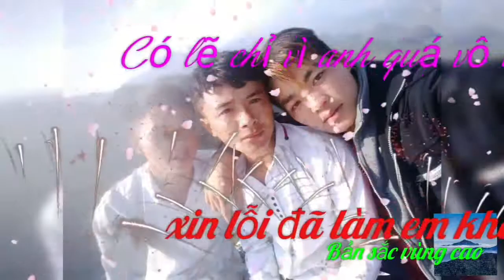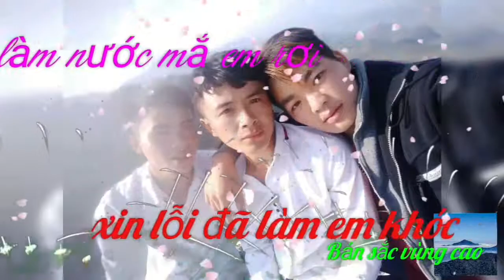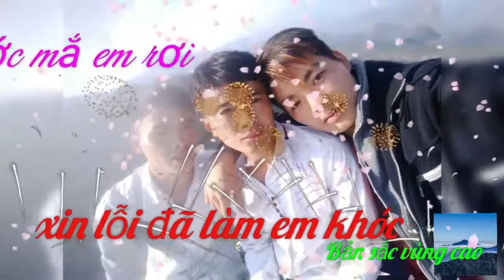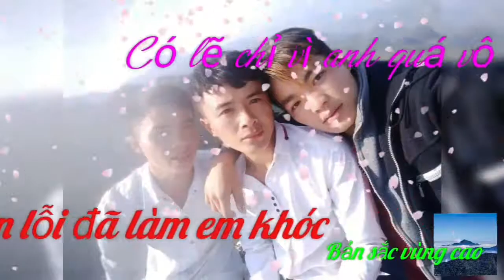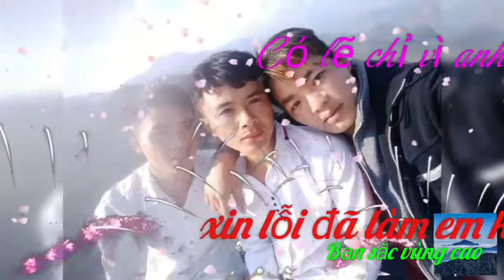Xin yêu em hết cả cuộc đời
Xin lỗi đã làm em khóc